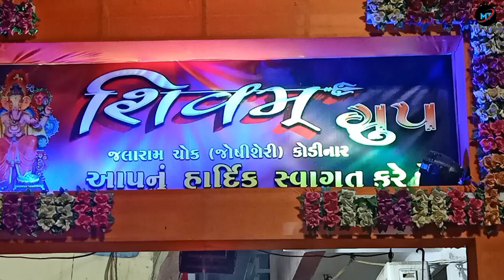શિવમ ગ્રુપ કોડીનાર દ્વારા ગણેશ જી ૫૬ ભોગ પ્રસાદ ! Ganesh chaturthi ! Ganesh mahotsav kodinar 2022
mukesh tewani
tewani mukesh
MT
શિવમ્ ગ્રૂપ કોડીનાર પ્રતુષ્ટ ગણેશ 56 ભોગ પ્રસાદ